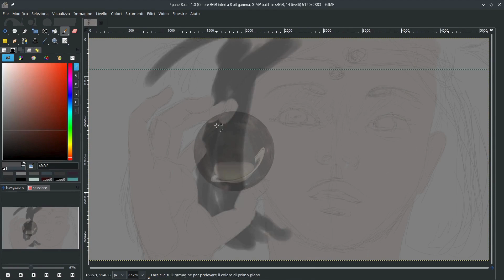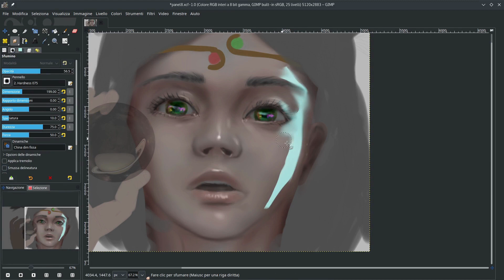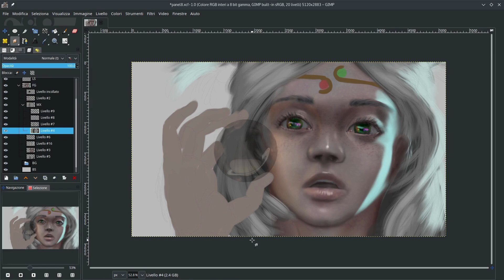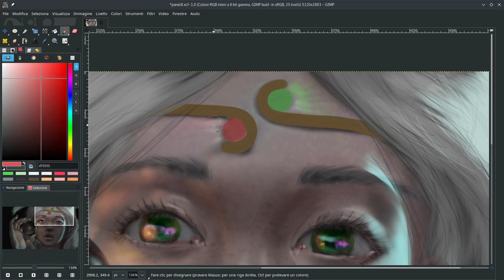Idea | a Melkor Illusions (mlk) speedpaint illustration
LUA's panel 8, I consider this also a stand alone painting. Character's name is Ea

Painted by MLK (Melkor Illusions)
Software: the GIMP 2.10
Tablet: Wacom Intuos PRO M
OS: Linux UBUNTU 22.04